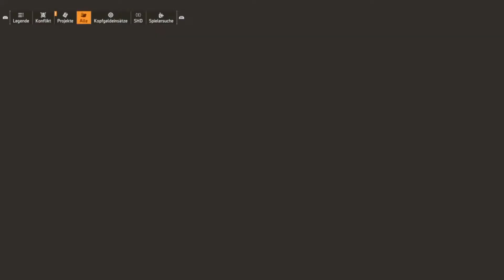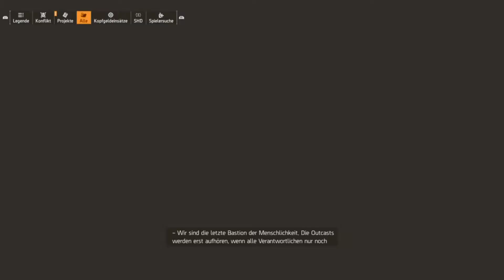The Division 2 Let's Play Deutsch 🍔 Mach ma schnell 🍔 The Division 2 ps4 german#36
Houde Freunde!!! Endlich geht’s los! In The Division 2 befreien wir dieses Mal Washington von all seinem Übel und dem restlichen Rotz, der da noch so rumkeucht und fleucht. Ihr habt genug Unheil angerichtet! Also Waffen entsichern und los geht’s! Keine Gnade mit dem Gesocks! Wir zocken natürlich wie immer im Koop und wie so oft auf der guten alten PlayStation 4.